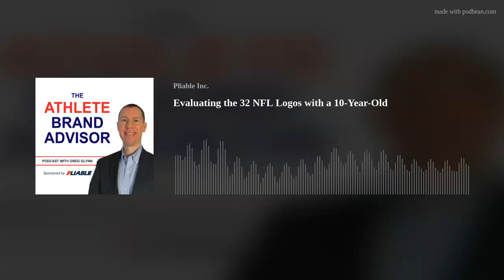Evaluating the 32 NFL Logos with a 10-Year-Old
In episode 7, we’re talking about branding and the 32 NFL logos with Kelsey Glynn, Business Advisor for Pliable. Kelsey is loves watching NFL football and loves talking about branding and marketing.
When thinking about branding and logo development, a 10-year-old has a unique perspective and will tell it like it is. My conversation with her is also a good reminder that sometimes when it comes to a logo, simple is better.
In this episode:
Use this link to follow along as we evaluate the 32 NFL team logos in alphabetical order
The history behind the New Orleans Saints logo
Why the Cleveland Browns are called the Browns
Why Kelsey really likes the Chargers logo
What Greg likes the Patriots logo
Greg and Kelsey debate the fade in the Los Angeles Rams logo
How Kelsey feels about the New York Giants and New York Jets playing in New Jersey
Show links: